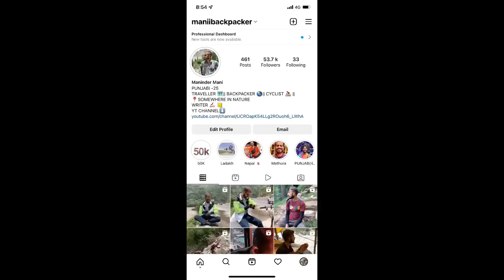कद्दू की LEG टूटते टूटते बची 😌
For help me in my journey

Upi id :- mani13004@ibl